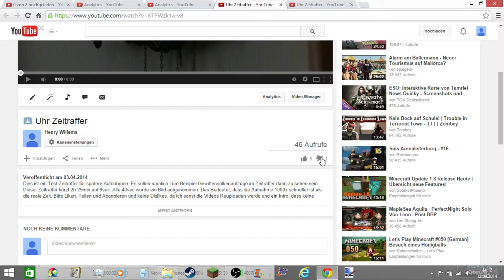Was ist mit Youtube los?